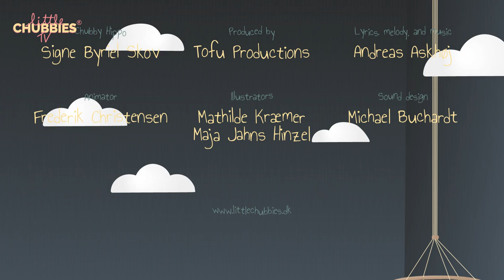Sleepy Elephant, Nursery Rhyme | Calm and beautiful lullabies for kids and babies | Little Chubbies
Sleepy Elephant is a calm lullaby about Chubby Elephant who is trying to sleep, but Chubby Mouse is making noise when he is playing violin. And Chubby Cat knocks down the door in the midst of night and hunts down Chubby Mouse, while Chubby Elephant raise his voice to keep them quiet. In the end everyone calms down and sleeps tight underneath Chubby Elephant's giant fluffy puffy ears.

Amazon Music

About Little Chubbies:
Little Chubbies is a storyworld where we combine engaging storytelling with fun and challenging activities to enhance learning abilities and motor senses for kids.

Lyrics
Grand old elephant with giant ears
Hears you all around
Though you are sneaking on your tiptoes with the slightest sound
He will hush you out of town

When the mouse is playing violin
The elephant will overblow his trunk way out of tune
Till his head turns red and blue

If you’re silent and don’t speak a word
Quiet as a mouse
The elephant is snoring loudly all throughout the house
Like a jet plane in the clouds

In the night the cat comes running in
Hungry for a snack
She’s hunting down the mouse and knocks him over on his back
Dozy elephant gets mad

Little mouse is lying on the ground
Skin is black and blue
The cat feels bad and puts a silky bandage on the bruise
And they raise the flag of truce

Underneath his ear they snuggle up
Like a sky of clouds
The elephant is fluffy puffy soft and gently round
They are sleeping safe and sound